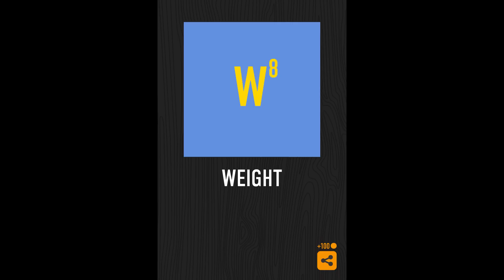REBUS - Absurd Logic Game - Level 1 Answers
Description:
We love mind games, stylish graphics, and crisp insanity.
This application is for such freaks as we are.
REBUS is a game of associations, logic and design that energizes the brain.
It doesn’t matter how long you would like to play, either an hour or several minutes, every solved rebus will make a pleasant snap in your head. Enjoy!
And yes! We do plan to update the app and add new levels regularly.